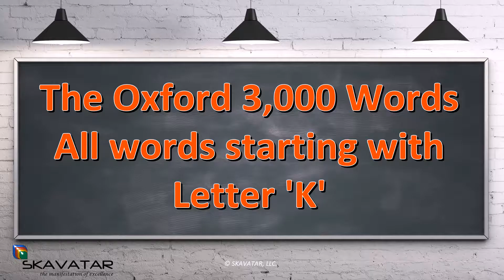The Oxford 3000 Words List - Words starting with Letter 'K' - Learn English Words Vocabulary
"The Oxford 3000 Words List - Words starting with Letter 'K' - Learn English Words Vocabulary" is presented to you by Learn English Conversation & Vocabulary.
Here is the list of names of Countries used in this lesson:
Keep
Key
Kick
Kid
Kill
Killer
Killing
Kind
King
Kiss
Kitchen
Knee
Knife
Knock
Know
Knowledge

This lesson will teach you All Words starting with Letter 'K' from the Oxford 3,000 most common English Language Words List.

This lesson is a part of series: The Oxford 3,000 Words | Most Common English Words List.

☞ Please share and like if you enjoyed the video :) Thank you so much  ♥